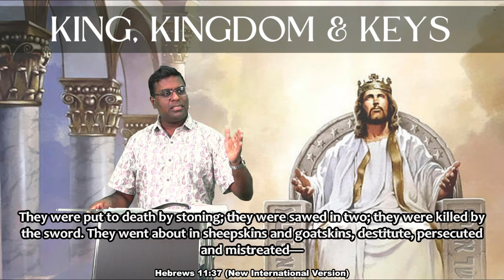King, Kingdom and Keys (Part XXX) taught by Pastor Rajah